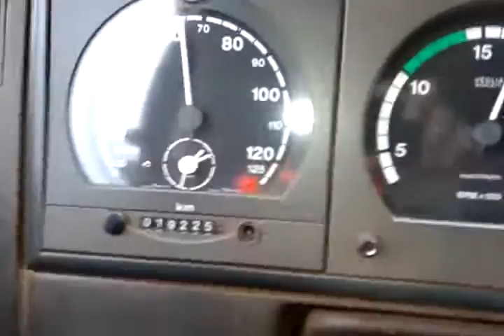Iveco Velocímetro Doido